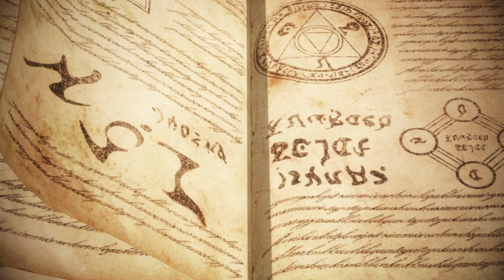FATE SAMURAI REMNANT Gameplay Walkthrough Part-4 NG PC (HINDI + ENGLISH)